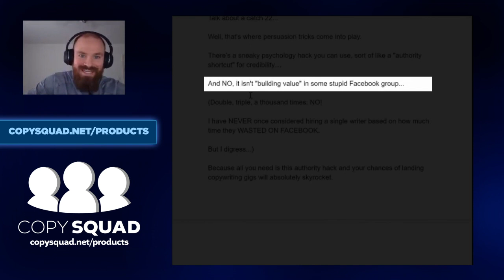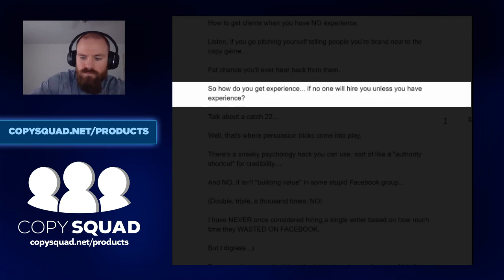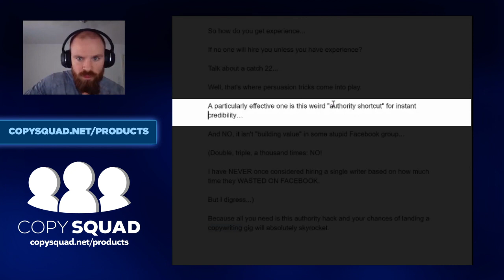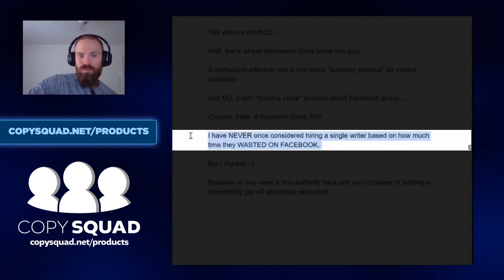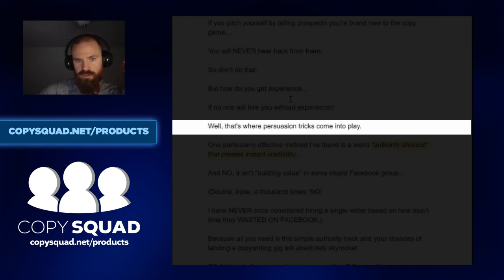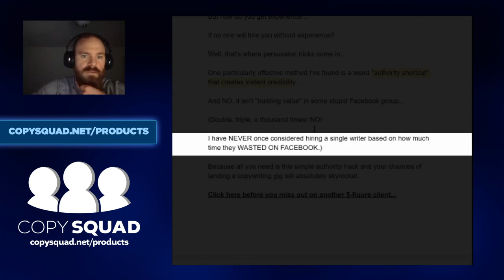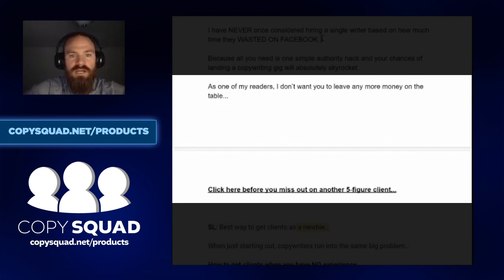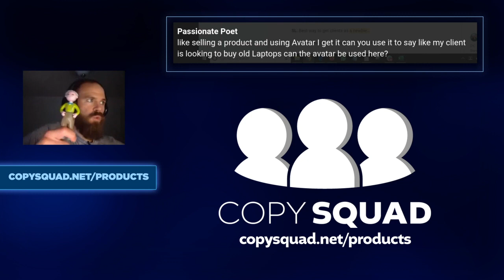How To Write Emails That Sell | My Proven Method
You wanted an email copy breakdown…

You’ve got it!

Today I’m pulling back the curtain on my own copy…

Line by line. Start to finish.

BUT…

I don’t know when I’ll do something like this again…

So take advantage of today's lesson.

You wanted to see my process for writing emails…

Here’s your chance…

Watch today's video now!

You only need FOUR WORDS to sell anything!